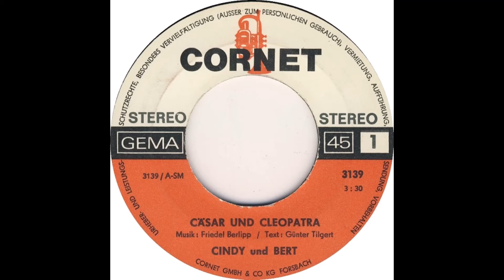Cindy & Bert - Cäsar und Cleopatra